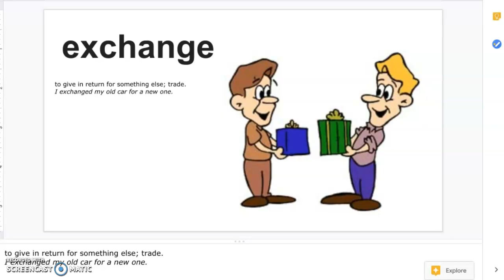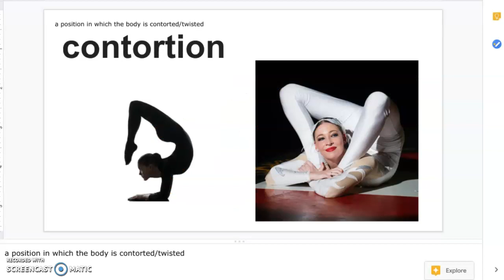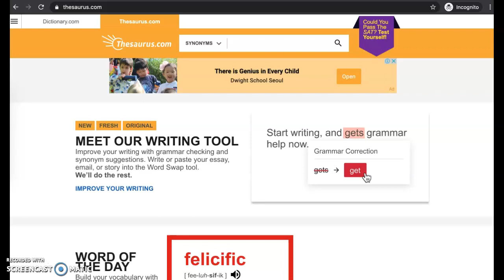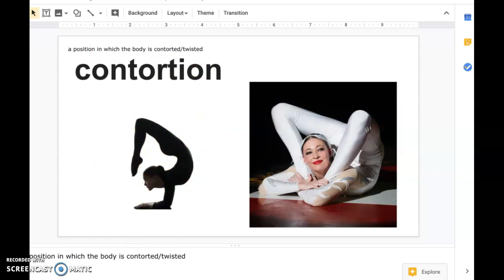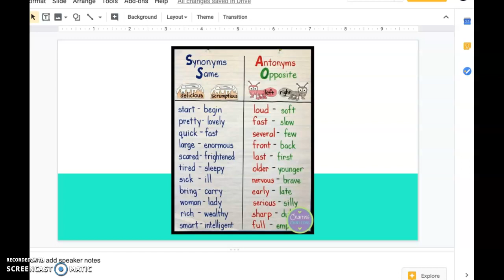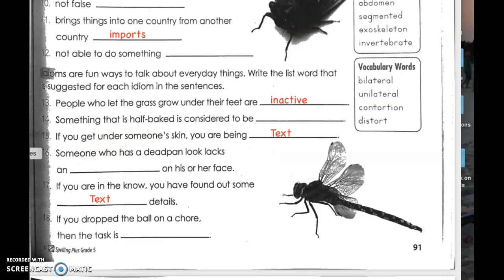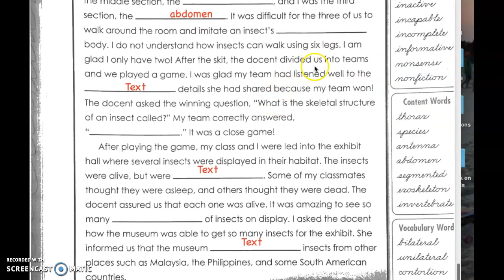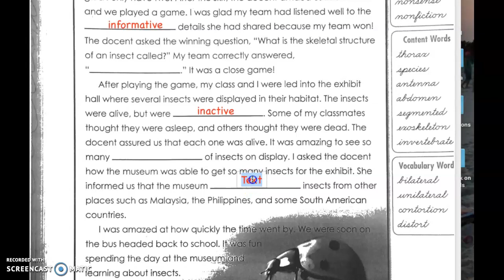(Thursday, 4/2/20) Spelling Class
WB p. 91~92